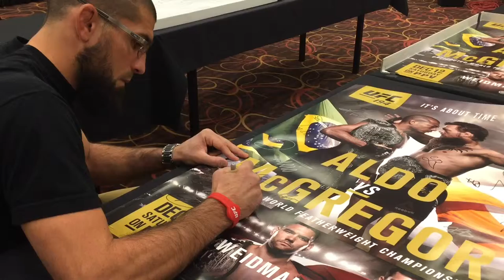Court Arrives to UFC 194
Being a UFC fighter is more work than people know. In addition to being on point for the fight, Court McGee signs posters for fans and does numerous photo shoots. There is the added perk of being around top level fighters and trainers as well. See how many people you can name from the picture at the end of the video. ‪#‎xcelfitness‬ ‪#‎thepit‬ ‪#‎ufc‬ ‪#‎Crosspit‬ ‪#‎ufc194‬ ‪#‎warabsolute‬